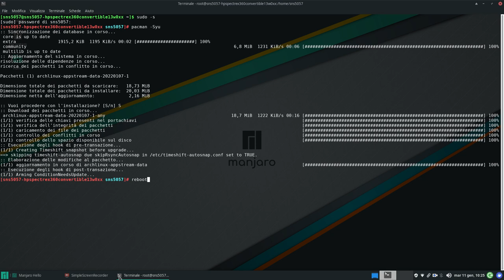manjaro: 1° aggiornamento da terminale - arch linux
manjro ultimea versione, promo aggiornamento da terminale : compare arch linux;
con piacere ho visto da un tg che un computer usato per quest"indagine era archlinux:

Punti Stazionari e Segno della Derivata Prima
23 feb 2014
Elia Bombardelli

linux kernel

Title: Linux: Linux Command Line, Cover all essential Linux commands. A complete introduction to Linux Operating System, Linux Kernel, For Beginners, Learn Linux in easy steps, Fast! : A Beginner's Guide
Author(s): Ray Yao, Ada R Swift;
InfoBox
Both of these are freely available. It's just that the code for this book has been tested on VirtualBox 6.1. Oracle VirtualBox is considered Open Source Software (OSS)

gcc gdb